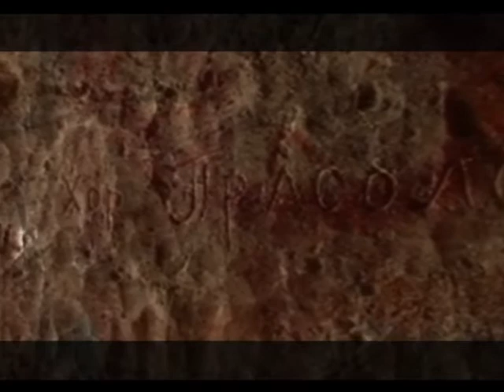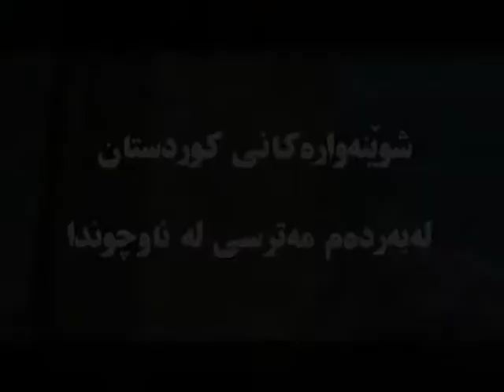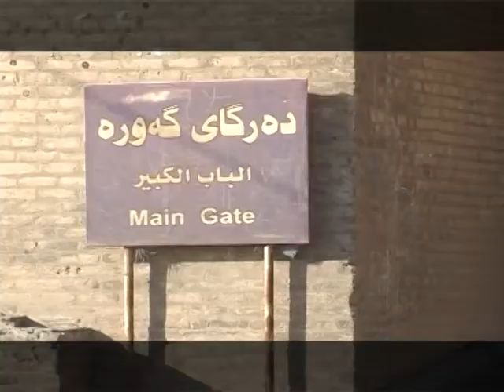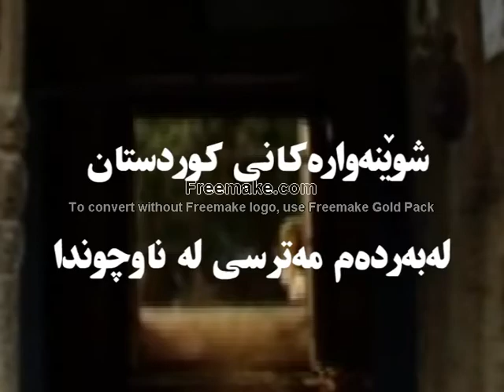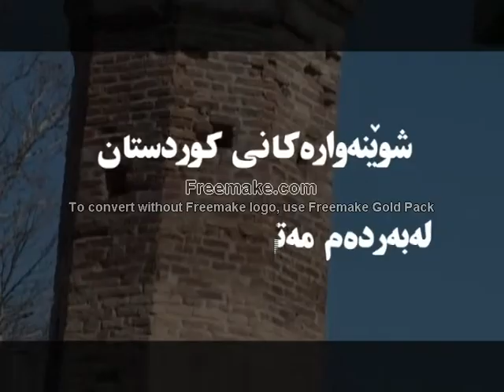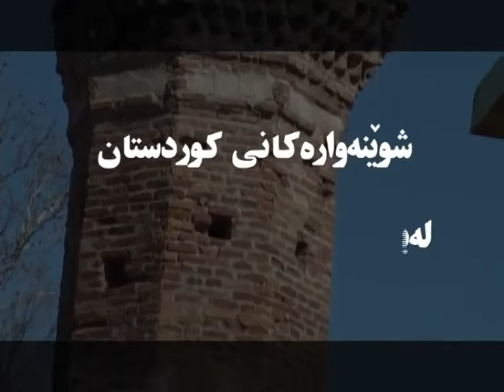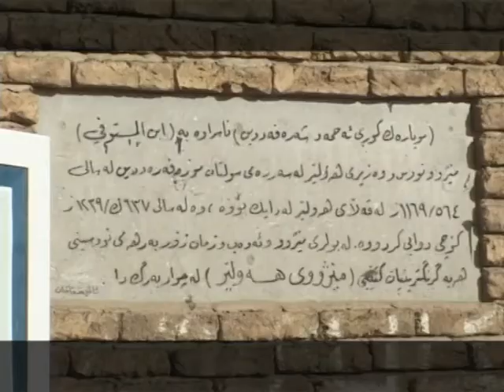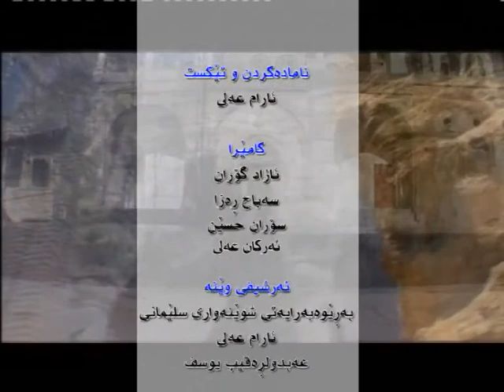بەشداری کردنی عبدالرقیب لەگەڵ کەناڵی پەیام لە بارەی شوێنەوارەوە ساڵی ٢٠١١